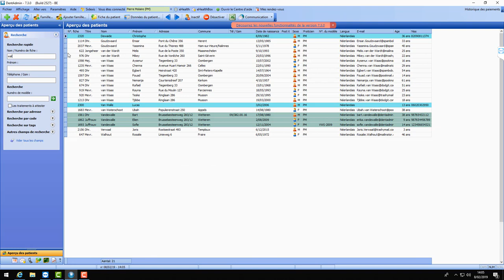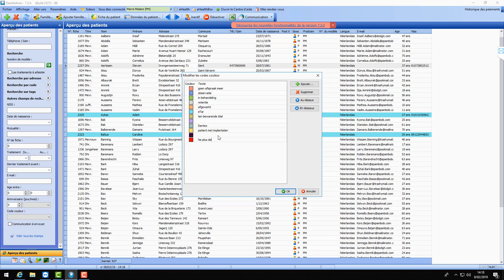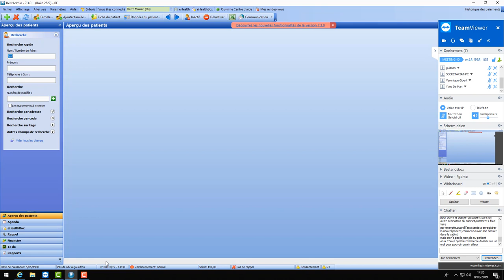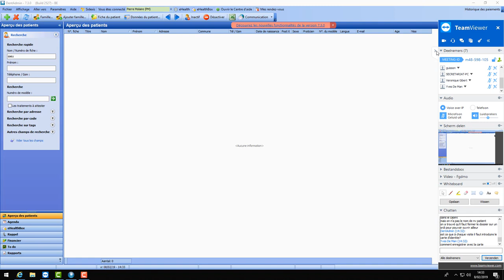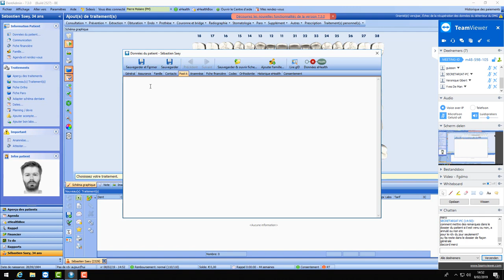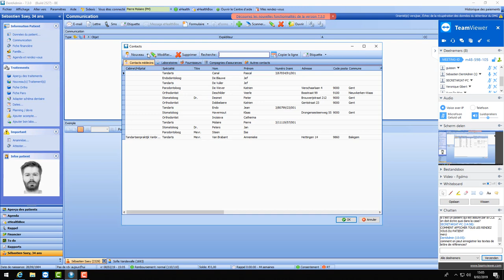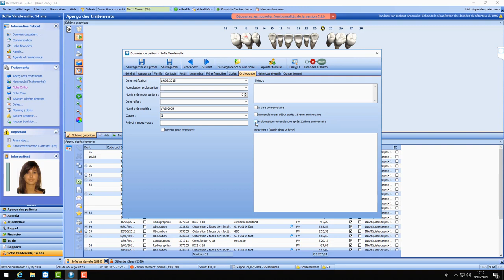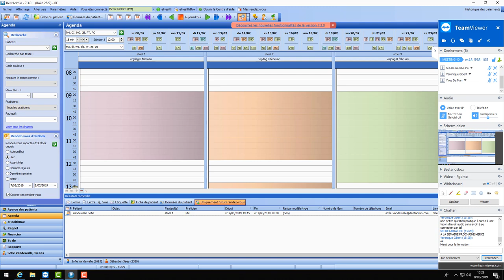Administration patients DentAdmin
Rechercher patients et changer des données